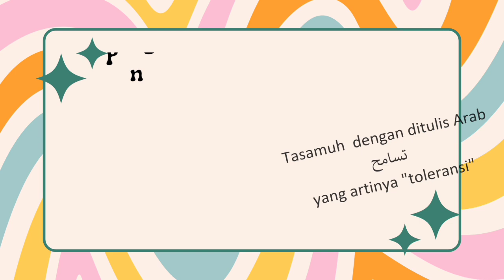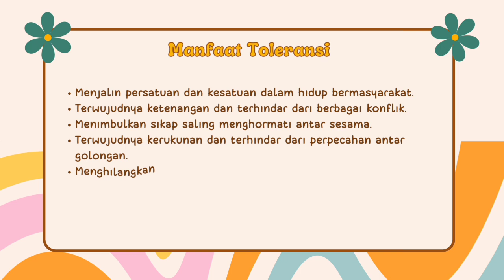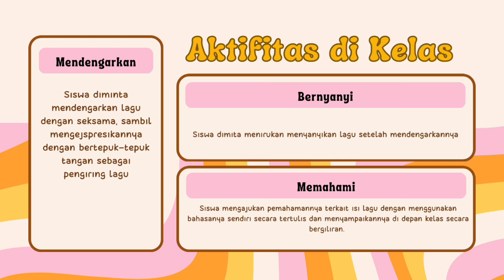Penerapan Sikap Toleransi / Tasamuh - Aksi Nyata PMM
Penerapan Sikap Tasamuh / Toleransi melalui lagu dan menyanyi.